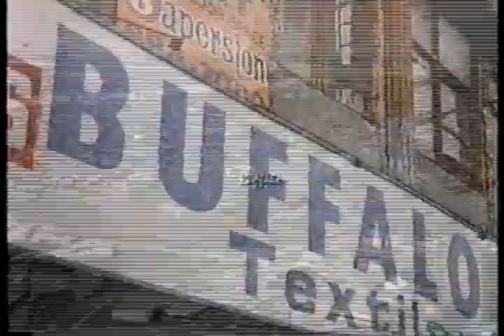BUFFALO BILL opening credits NBC sitcom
Another Dabney Coleman disaster.  This one is posted by request.  Critics loved this show, but viewers were turned off because the main character had NO redeeming qualities whatsoever.